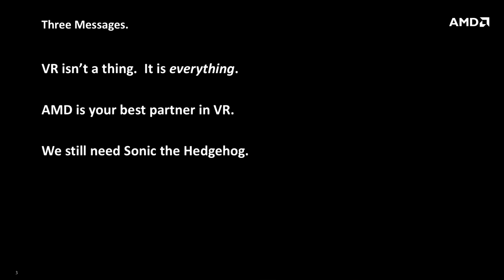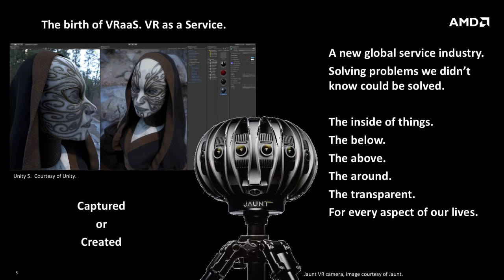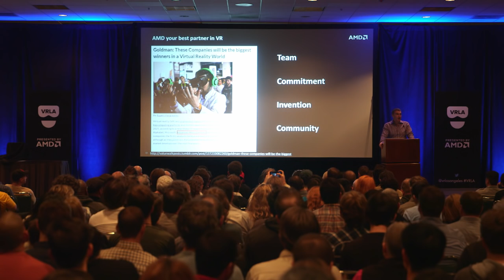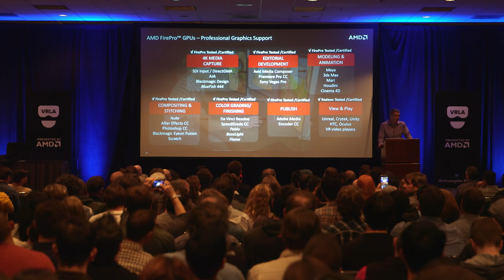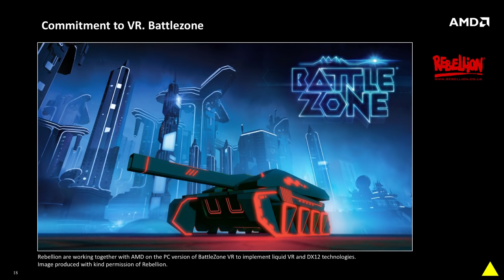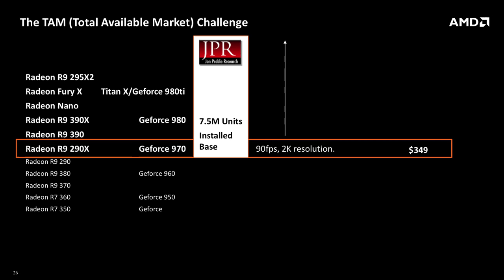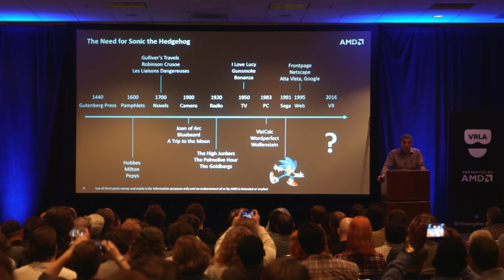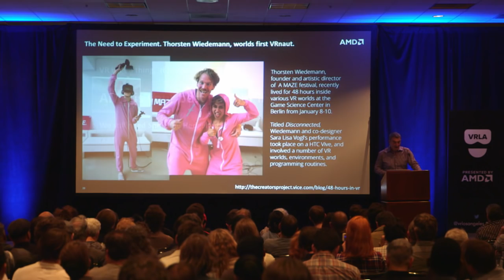VRLA Winter Expo: Keynote – Opportunities in VR with Roy Taylor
Roy Taylor, Corporate Vice President of Alliances for AMD, presents the keynote at VRLA Winter Expo.